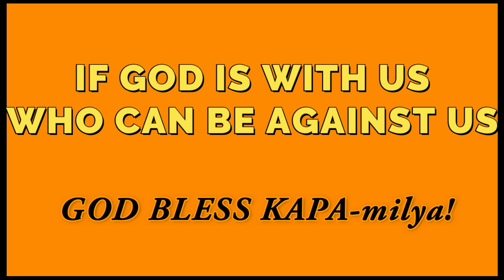KAPA MAIN OFFICE ALABEL NEWS UPDATES JUNE 1, 2019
TPAHIBALO NI KAPA AMEGO MAIN OFFICE
EXPRESS LANE
EMERGENCY LANE
OFW VIDEO BATCH 1
KUMUSTA NA ANG KAPA
QUESTION AND ANSWER

CTTO: SIR Rojard Tapdasan